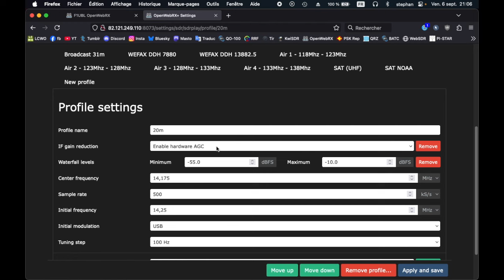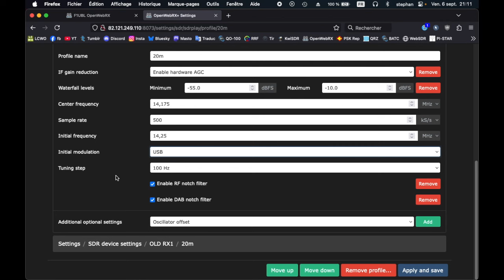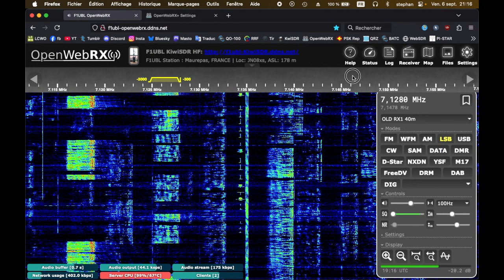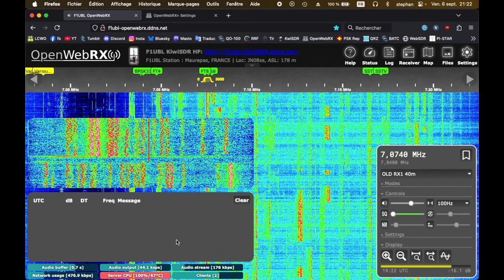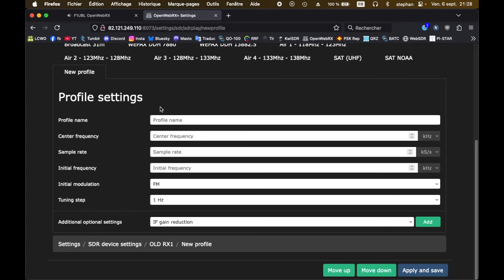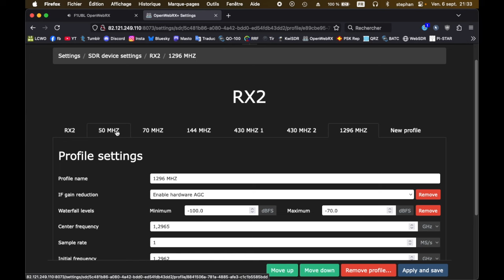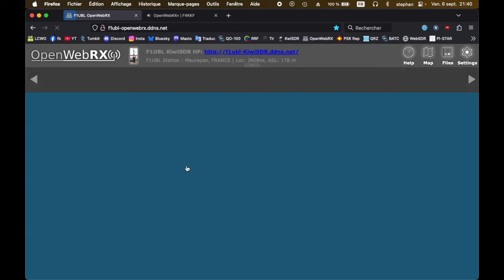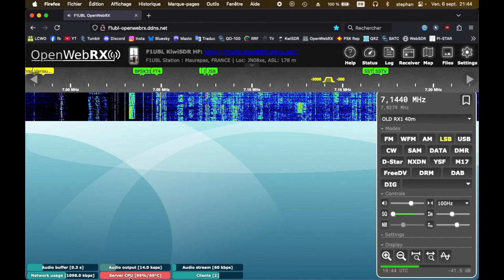OpenWebRX Plus avec Raspberry PI4 et RSP1A (SDRPLAY)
Dans la lignée de la vidéo précédente sur le KiwiSDR, je fais cette vidéo pour montrer le fonctionnement du WebSDR OpenWebRX Plus avec Raspberry PI4 et RSP1A (SDRPLAY) installé à la maison aux OM's du club.
Ca n'est pas un descriptif complet, juste une approche de base.